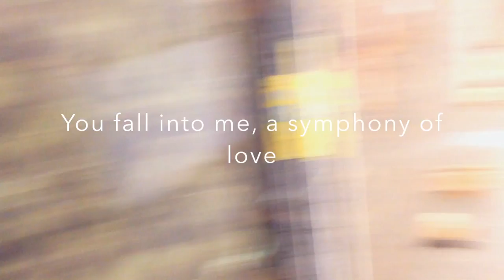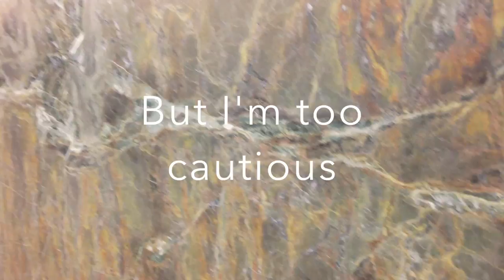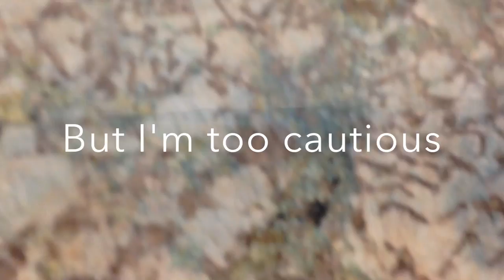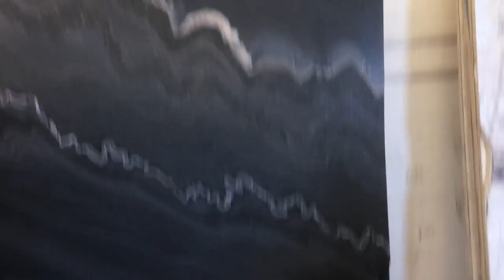Confusion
Another one of my unreleased songs this time from the batch of Art inspired tracks I wrote a couple of years ago using Logic Loops. The footage is from our trip to the granite warehouse with our friend Marianne here in North Hollywood. We loved it there! I wish I could have filmed the private collection with the beautiful crystal bath tub ... c'est la vie. You'll have to make do with these delightful images of agate, marble and other crystalline slabs of mother nature's artistry.
An image of the fab piece of art entitled "Confusion" by Steve Griffith is featured at the beginning and end of the video ... enjoy! x